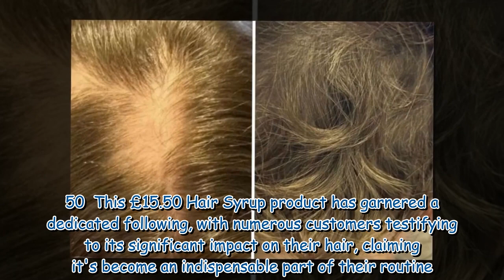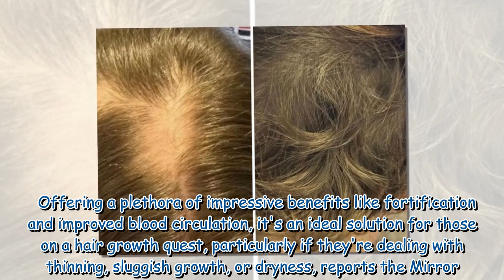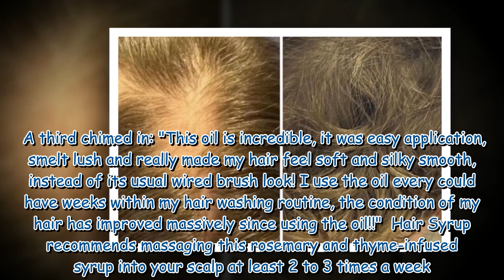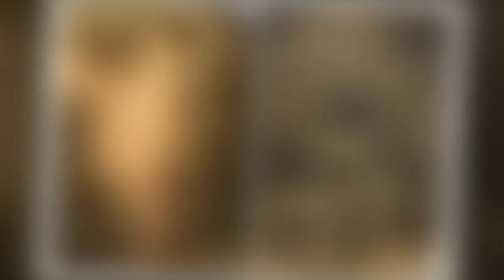Shoppers call hair growth oil a 'miracle' product - and it's only £15